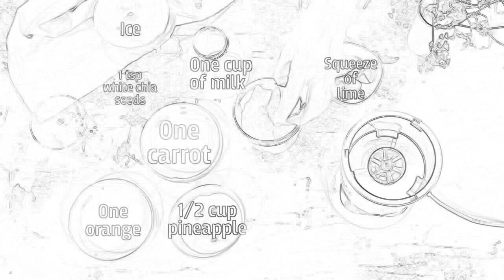Carrot Smoothie (Sketch Art Version) | Cooking Videos Recipes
Smoothies are great for breakfast and an afternoon snack.  Carrots are a great source of vitamins and great for your eye sight.  Checkout this recipe for a nutritional and tasty smoothie

Ingredients include:
Carrots
Oranges
Pineapple
Milk
Ice
Lime Juice
& White Chia Seeds

Just blend and go!

Checkout the full video recipe & the non-sketched version of this cooking video
or
checkout our other smoothie video recipes on our cooking recipe video blog